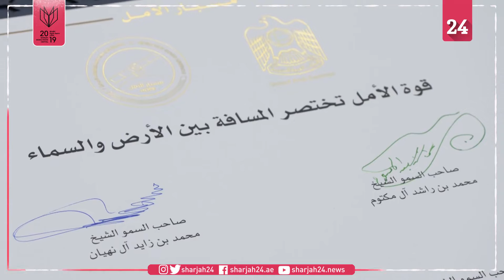محمد بن راشد و محمد بن زايد يوقعان على القطعة الأخيرة في مسبار الأمل